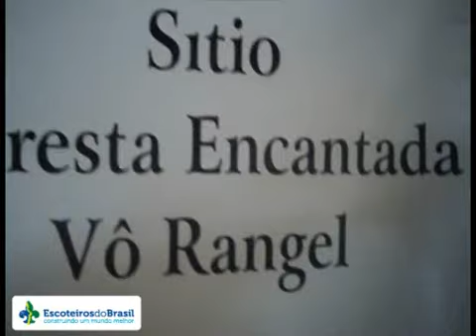29 Mutirão Regional Pioneiro Rio Grande do Sul